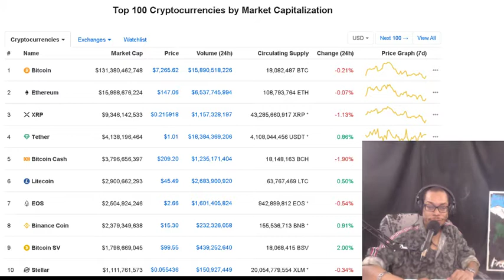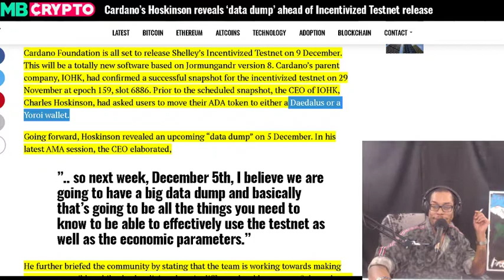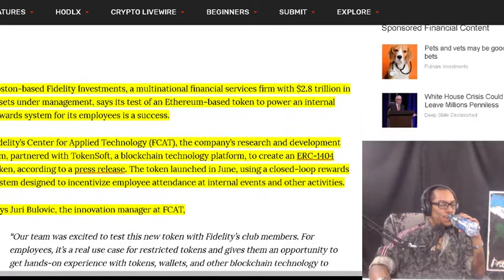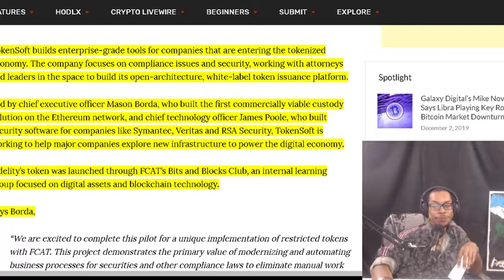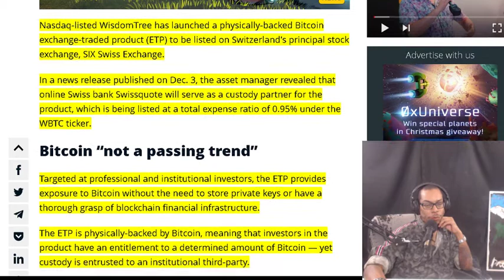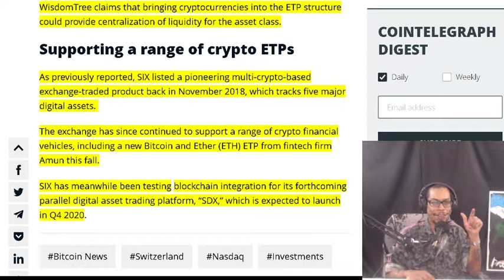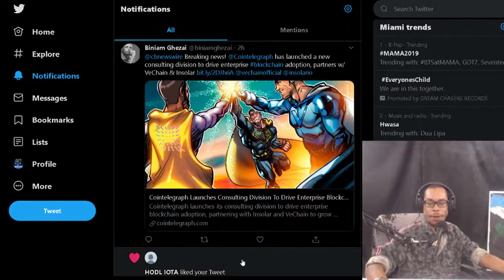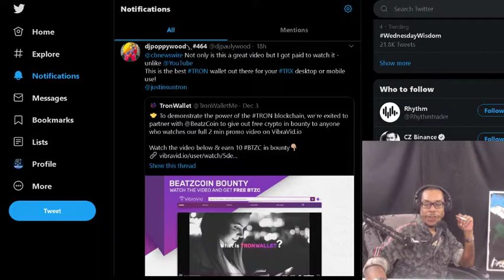Cardano reveals ‘data dump’. Fidelity Tests Crypto to Reward Employees. SIX Lists BTC ETP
Cardano’s Hoskinson reveals ‘data dump’ ahead of Incentivized Testnet release.  Trillion-Dollar Asset Manager Fidelity Tests Ethereum-Based Token to Reward Employees.
Swiss Stock Exchange SIX Lists Physically-Backed Bitcoin ETP

OFFICIAL MAILING ADDRESS:
Shomari Clarke